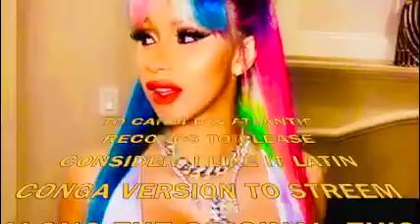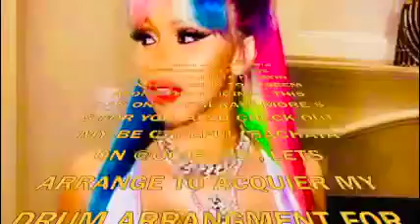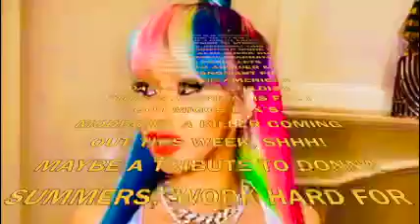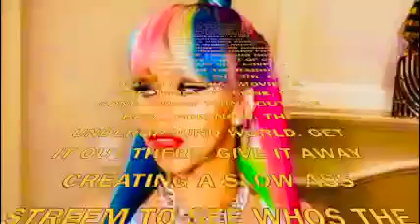Cardi B, Bad Bunny & J Balvin - I Like It [Official Audio]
OG POPS INSTAGRAM LATIN CONGA STLE FOR FUTURE RADIO PLAY WITH THE CLEAN VERSION. ATLANTIC RECORDS, IM WAITING FOR YOU TO ACQUIRE MY DRUM ARRANGEMENT, & MANY SONGS TO COME.